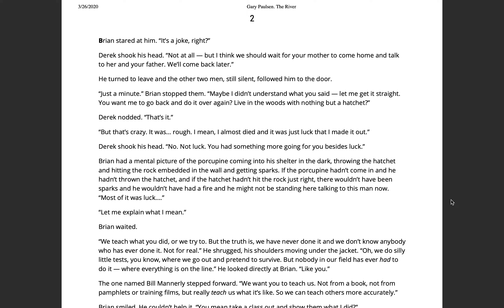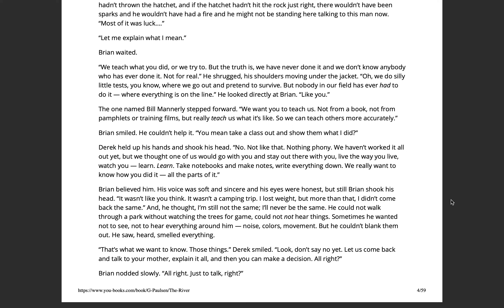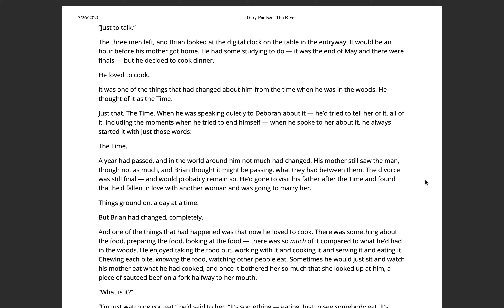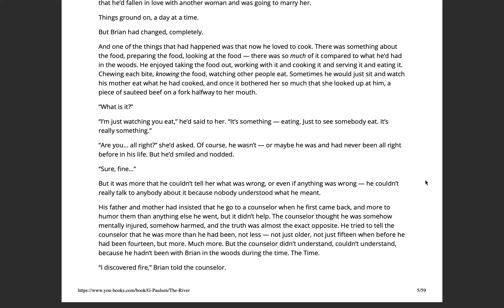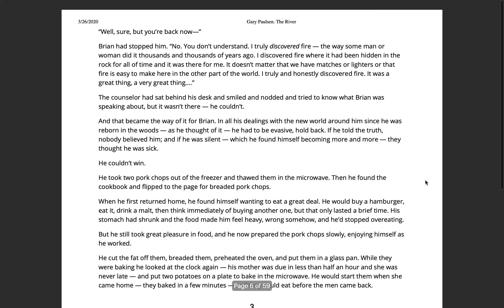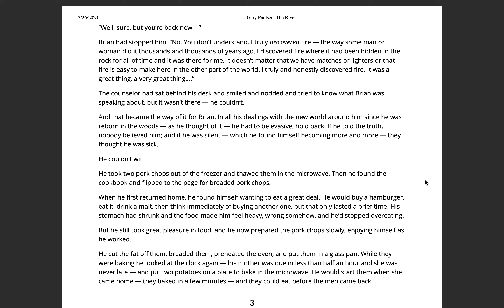The River - Chapter 2 (audiobook)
Enjoy this chapter from Gary Paulsen's follow up to "Hatchet", titled "The River."